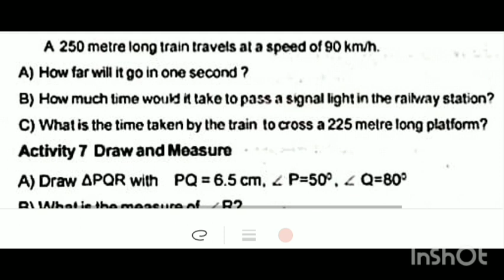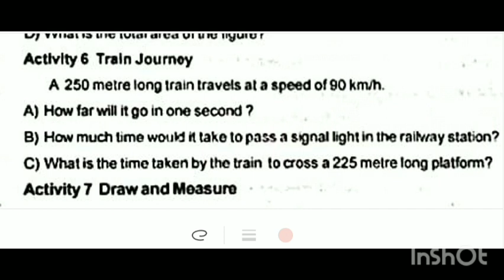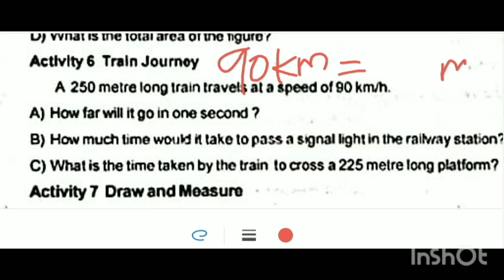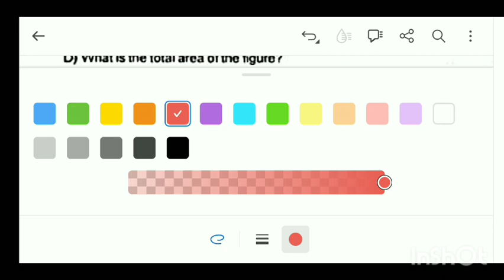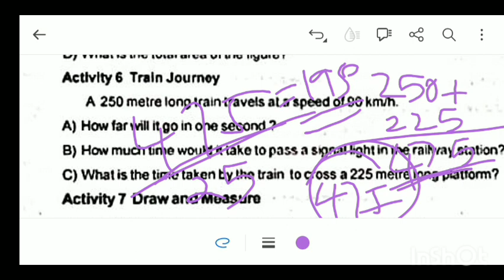CLASS 7 / MATHEMATICS (ENG) / IMPORTANT QUESTIONS AND ANSWERS FOR SECOND TERM EXAM FOR 2021-22